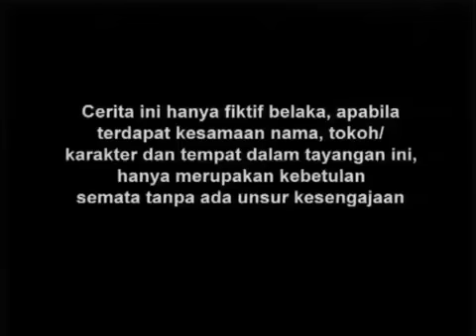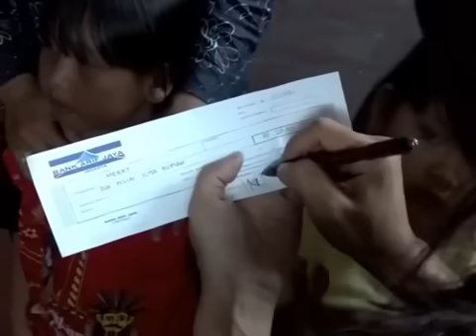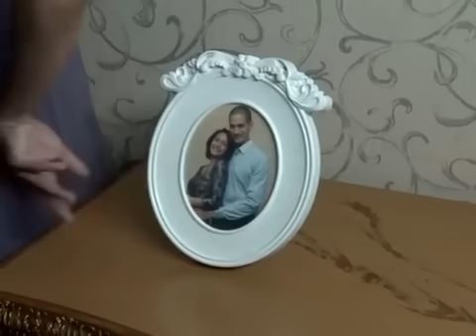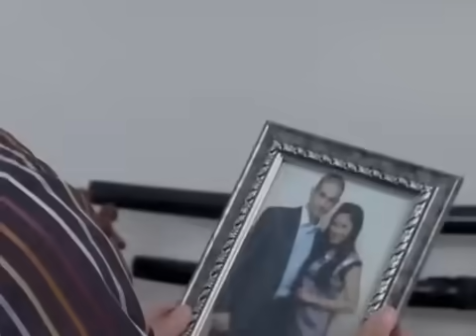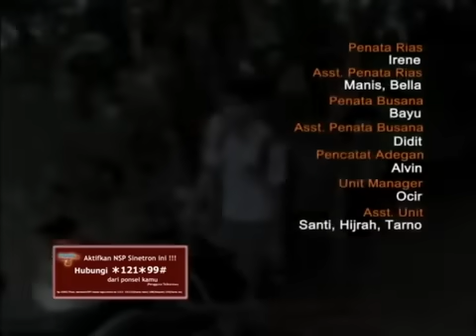FTV Hidayah Anakku Jahat